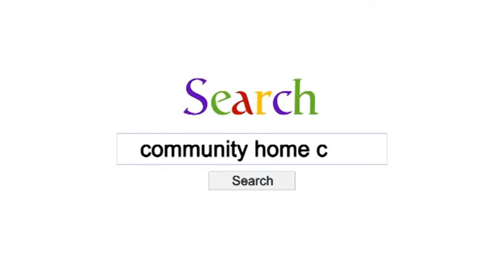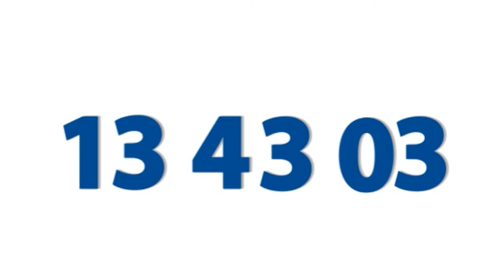Lomax Media TVC Promo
Here's a short selection of some recent work that our awesome crew at Lomax Media have produced.